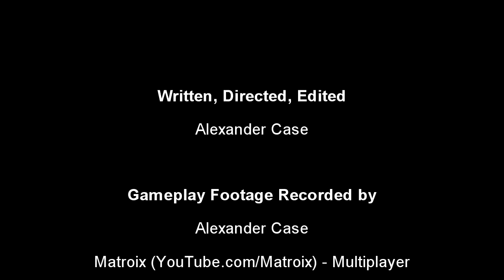Review - Call of Duty - Modern Warfare 3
This week, I'm reviewing the latest installment in the Call of Duty franchise, with Modern Warfare 3.

Classical Music during the "Incoherent Rage" card is "Virtutes Instrumenti" by Kevin McCloud